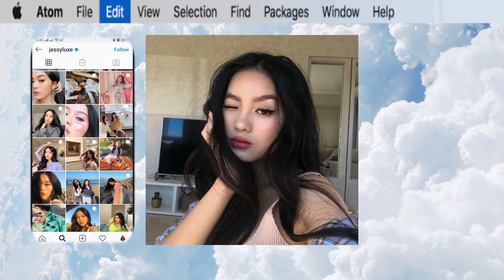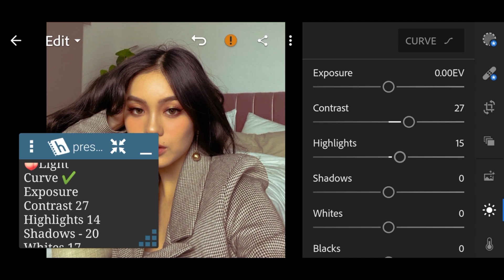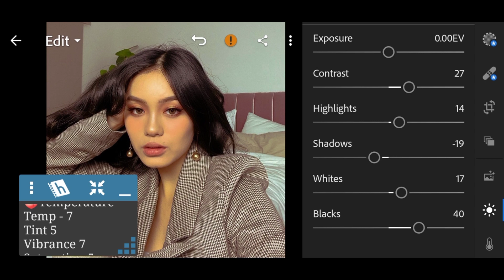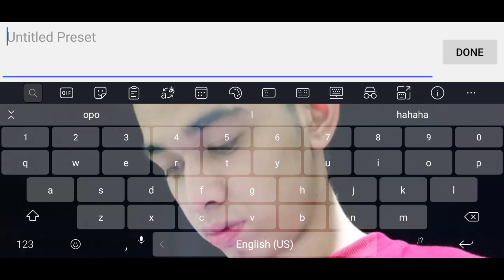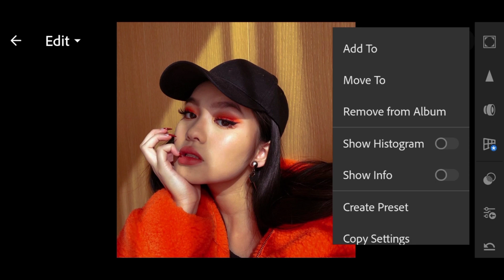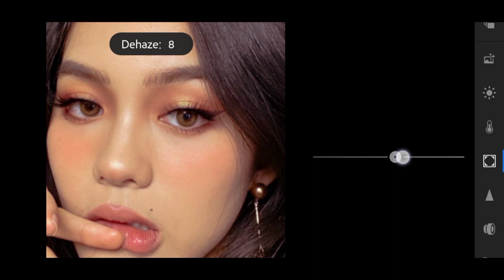Jessica Vu @jessyluxe ✨ 🌿 Lightroom Mobile Tutorial Free DNG Inspired Preset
In this video tutorial, I am going to show you how to edit your photos & instagram feed like Jessica Vu.

This preset may work for any photos.
After all, we take photographs under different lighting conditions, with different equipment, that's why adjustment will be necessary.

Do not sell, share, tweak or redistribute my preset as your own. Kindly show your gratitude by not spreading it without my consent. Thank you!

Amazed with my works? Please support me to save lives.

𝗢𝗽𝘁𝗶𝗼𝗻 𝟭 : Grab a pen and paper. Write down all of the adjustments, apply the settings in your lightroom app.
𝗢𝗽𝘁𝗶𝗼𝗻 𝟮 : Watch the whole video and be attentive to get the password. Input the passwords on your browsers to get the DNG file.
𝗢𝗽𝘁𝗶𝗼𝗻 𝟯 : Save time. You don't want to watch the video? Purchase the preset for only $1 or ₱50.

➭ The DNG link is protected by password .
➭  The Password will pop-up on this video.
➭  The password is a SIX digit number, the password is split into three and will appear separately & random:
          For Example:

➭  Watch the video in YOUTUBE APP  ➭  The password will not appear if you skip/forward any part of the video

• 𝗞𝗘𝗬𝗪𝗢𝗥𝗗𝗦 •
lightroom
lightroom presets
lightroom presets free
lightroom tutorial
lightroom editing
edit foto
how to edit like a pro
editing hacks
DNG link
edit tutorials
lorie presets
loraine valencia
Feed Goals
Influencer
How I Edit
lightroom
vsco
edit
photography
how vlogger edit
brandon woelfel
trending
lightroom mobile
lightroom hacks
free lightroom preset
preset tutorial
free lightroom preset tutorial mobile
free presets, lightroom edits
lightroom Philippines
inspired preset